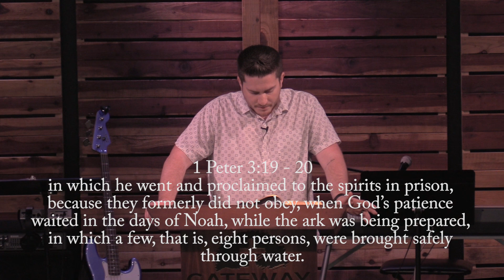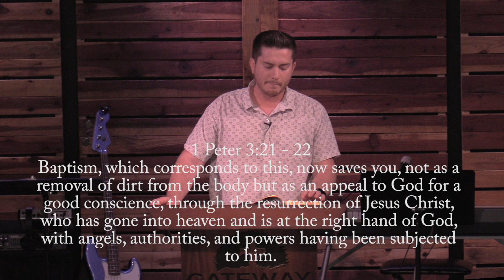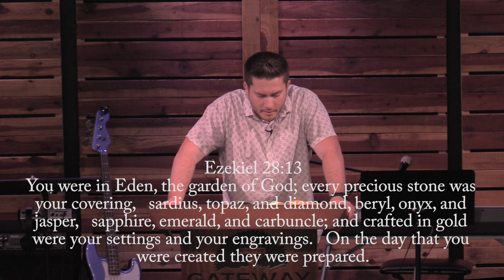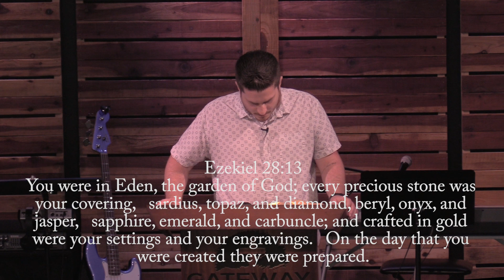Tough One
Gateway Bible Church
29457 The Old Road
Castaic California  91384
Jon Augusta, Pastor